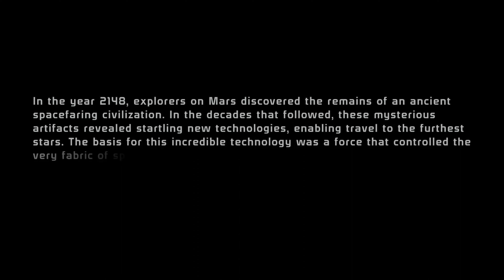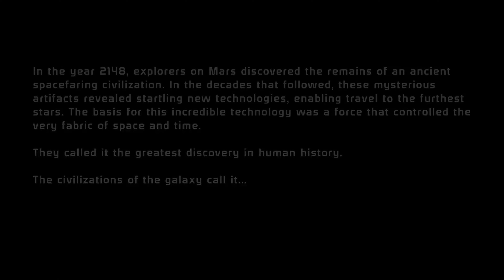Mass Effect Legendary Edition - 4K Walkthrough Part 1